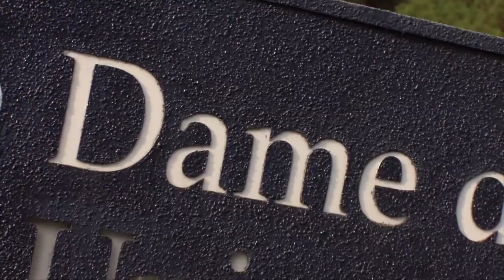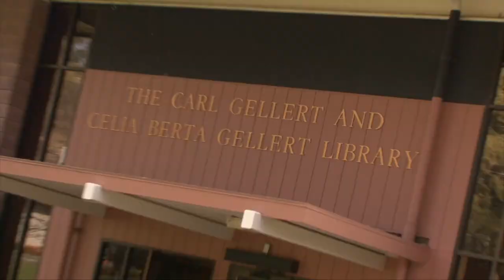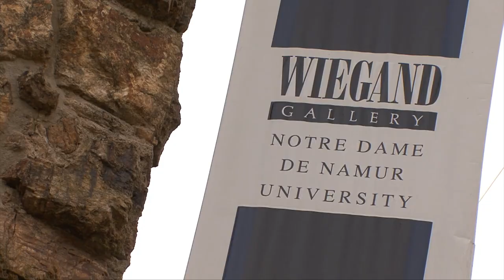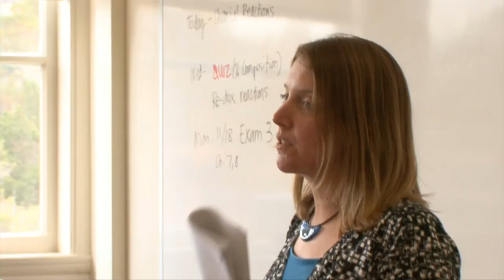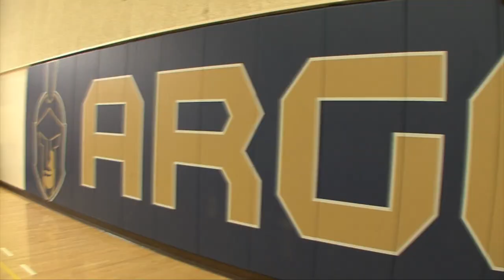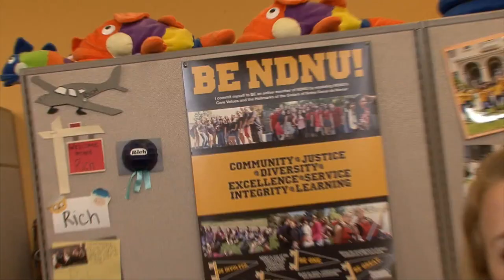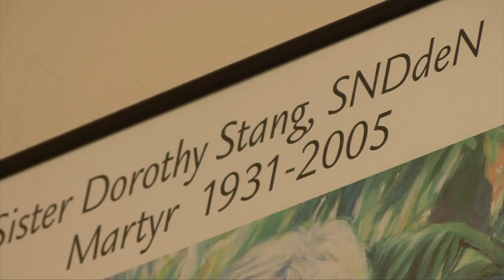Notre Dame de Namur University